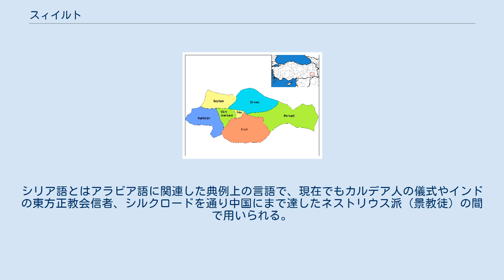スィイルト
スィイルト（トルコ語: Siirt）は、トルコ南東部の都市で、スィイルト県の県都。
アラビア語ではシギルド (سِعِرْد)、クルド語ではセルト (Sêrt)、アルメニア語ではスヘールド (Սղերդ) と呼ばれる。
中心地区ではクルド人、トルコ人、アラブ人が共存している。
2009年国勢調査時点の人口は12万9188人。
 国内でも貧しい都市のひとつだが、近年では郊外に近代的な住宅、商店、銀行やホテルが建ち始め、スィイルトも観光価値を増している。
トルコ国内では手作りのブランケットで知られ、観光客の多くはプレゼントとしてブランケットを携えて帰路につく。
かつてはジリカン家により伝統的なキリム（絨毯）がつくられていたが、官民合同の取り組みの結果1996年に再び生産が始まり、現在でも珍重されている。
また、ブットゥム（Bıttım）という石鹸も名物とされる。
そのほか、食文化と温泉が豊か。
アイドゥンラール（アッカド語ではティロ）地区の中心部に築かれたマドラサは有名で、ペルヴァリ地区は豊かな植生から養蜂が盛んである。
 街のランドマークはセルジューク朝のスルタン、マフムード2世によって1129年に築かれた大モスクである。
1965年に修復された。
 レジェップ・タイイップ・エルドアン首相の選挙区で、2003年の大国民議会選挙でも再選された。
妻のエミーネ・エルドアンはスィイルトの出身である。
 イスラム教が浸透する以前、この地はサイルド (Saird) と呼ばれ、東方正教会により教会政治が行われていた。
スィイルトの司教図書館で「パリのシリア語聖書」として知られる彩色写本が発見されたことから、スィイルトのクリスチャンはシリア語で礼拝を奉げていたことが分かる。
シリア語とはアラビア語に関連した典例上の言語で、現在でもカルデア人の儀式やインドの東方正教会信者、シルクロードを通り中国にまで達したネストリウス派（景教徒）の間で用いられる。
スィイルトで保管されているネストリウス派キリスト教徒についての作者不明の歴史書「シールト年代記」には、7世紀中ごろまでのペルシャ一帯におけるキリスト教史が綴られている。
1858年から1915年にかけてはカルデア・カトリック教会の司教区が置かれた。
 George Grigore: Les principales caracteristiques de l'arabe parlé à Siirt